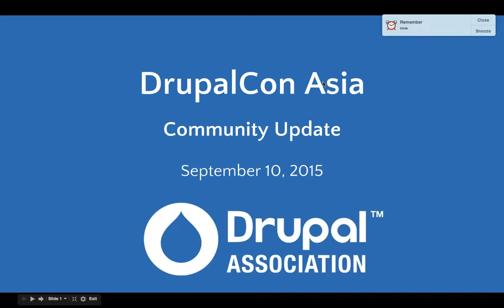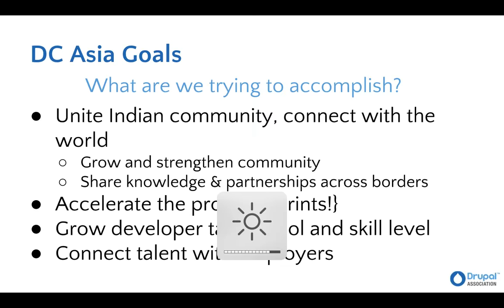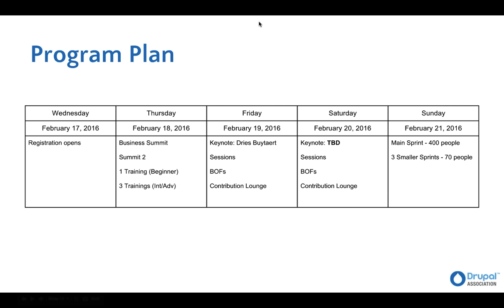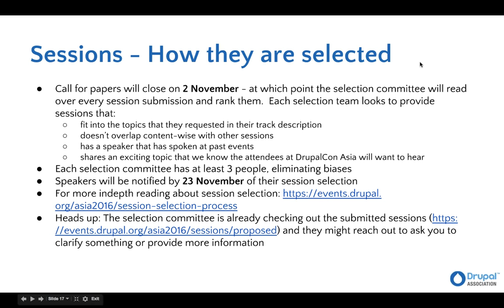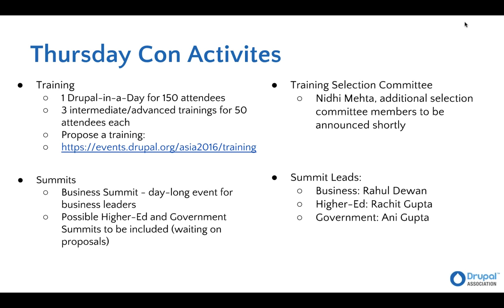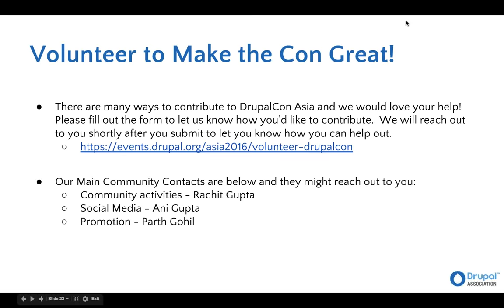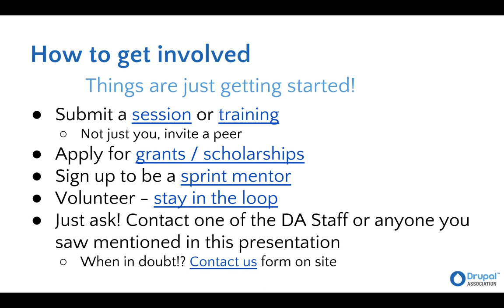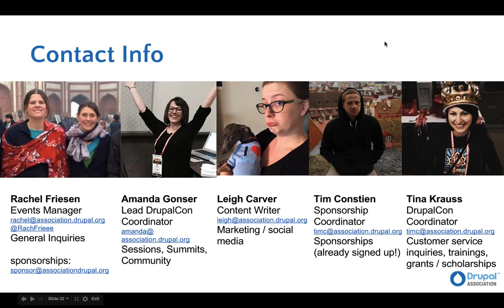DrupalCon Asia: Event Production Update Sep 10, 2015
If you have any questions, contact Rachel Friesen